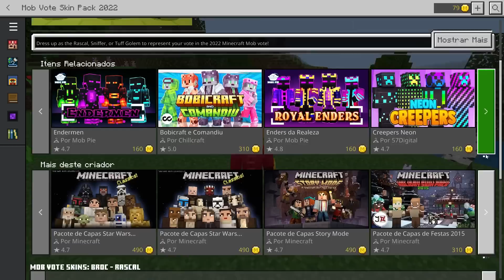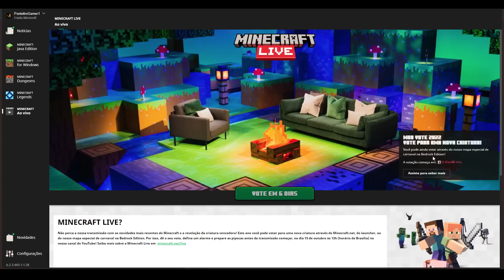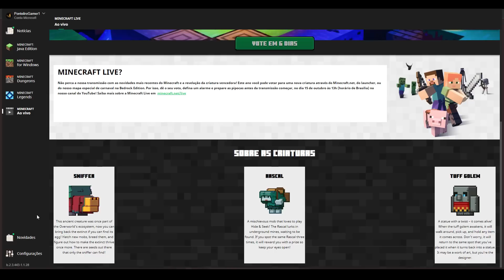NOVIDADES MOB VOTE & MINECRAFT LIVE 2022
Eae, quem ganha esse Mob Vote? kkkkkkk